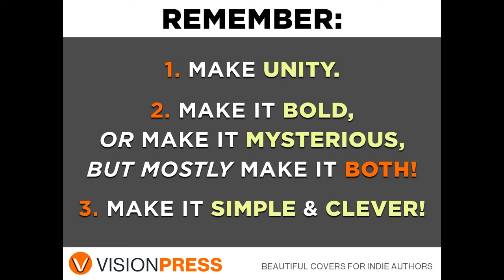3 Keys to Making Book Covers that SELL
Here are some tips on designing a book cover that captures the reader's attention and gets your book sold! The are tips here for both fiction and non-fiction book covers.